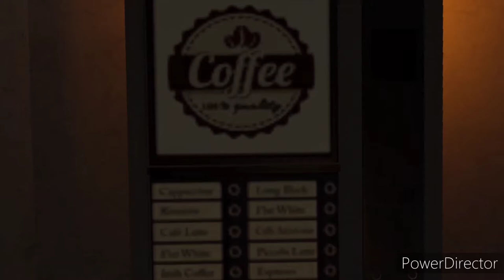New! Death Horizon Reloaded VR Halloween Update!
p.s. i know i said demerall what i  meant was  Dramamine, its to prevent motion sickness.